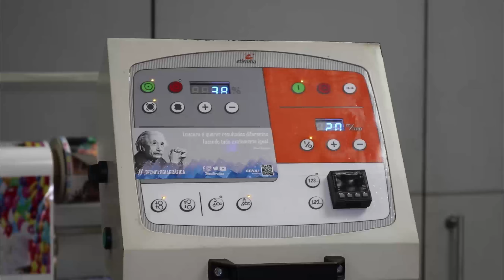Dicas1min - Flexografia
Algumas curiosidades sobre o processo de impressão flexográfico. Flexografia é SENAI Theobaldo De Nigris.